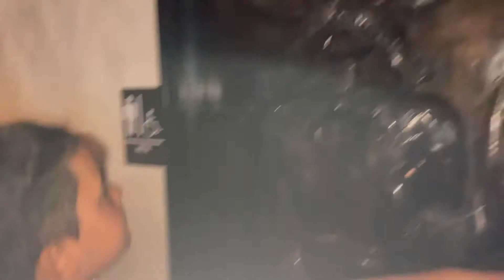Restaurant Javier"s Newport Beach, California . Full Review Restaurant Javiers June 2021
Restaurant Javier"s Newport Beach, California . Full  Review Restaurant Javiers June 2021 Cristal Cove Newport Beach Restaurants.
Blogger from California. Kids Blogger from America. Orange County. Kids Golger. Junior Golfer from America.
A lot go Fun and insider Tips for Your Visit in California and Newpor tbeach.Orange County.